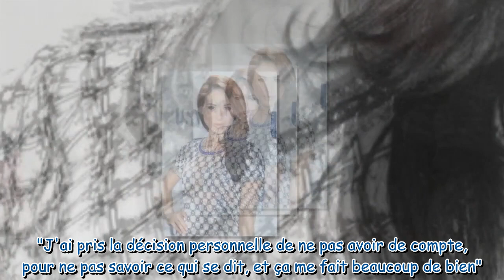Meghan Markle : âge, origines, mariages, Lilibet, Harry, Suits, Instagram… Tout savoir